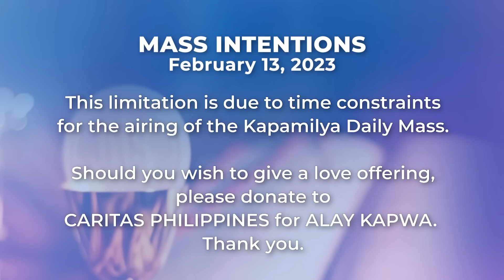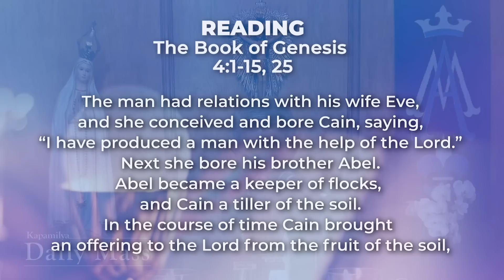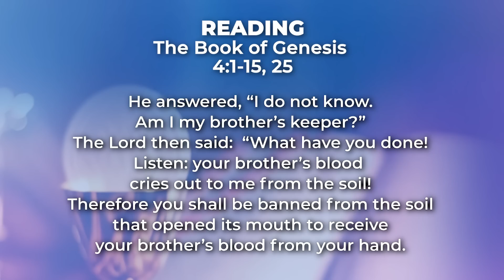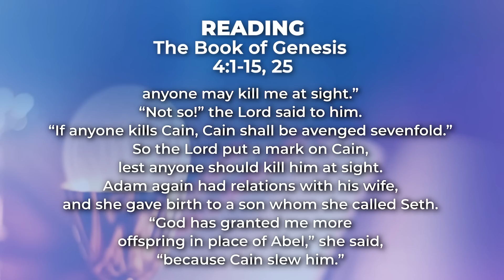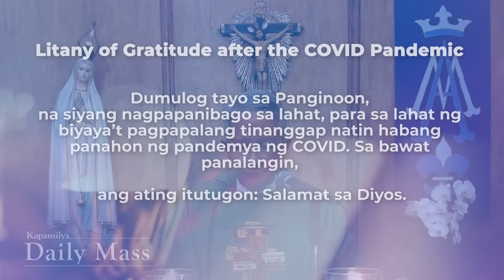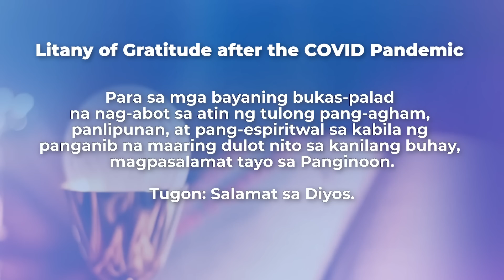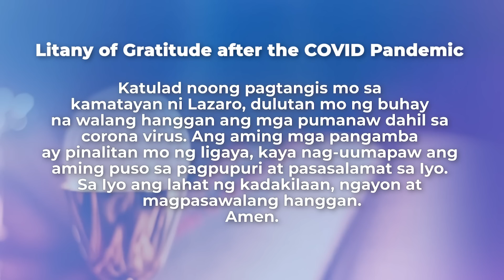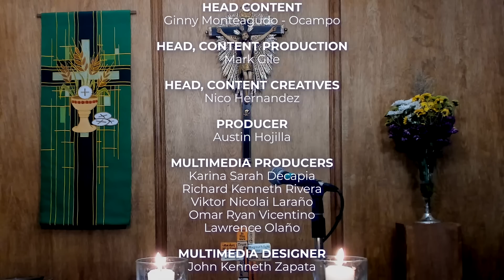February 13, 2023 | God Moves In The Daily Miracles | Kapamilya Daily Mass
The Gospel of Mark reminds us not to look for signs. As the scripture said: “Be still and know that I am God.” Allow God to reveal Himself. We should not allow our preconceived notions and expectations of grandeur stop us from seeing the loving providence of God. God works quietly. God moves in the ordinary things. Seek God’s extraordinary grace in the ordinary moments of our lives.

Reflect more on this as we celebrate the Kapamilya Daily Mass today, February 13, 2023 with Father Tito Caluag.